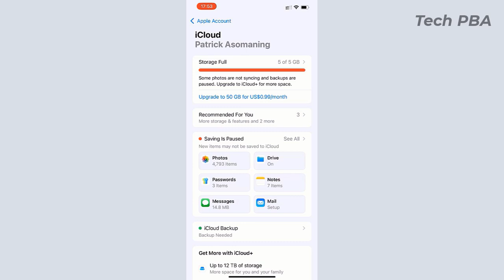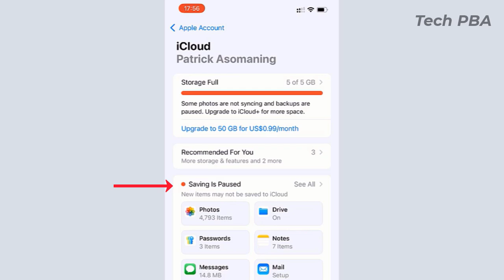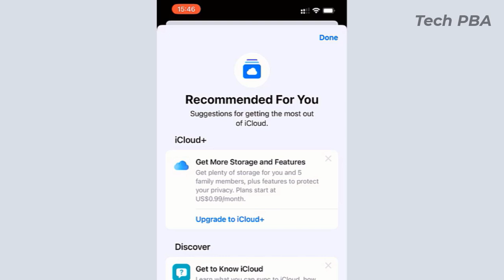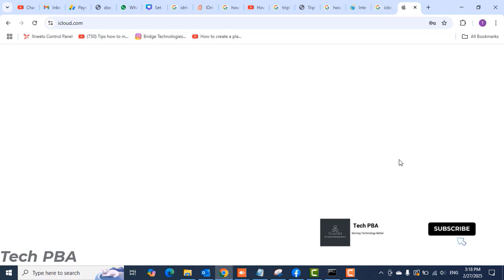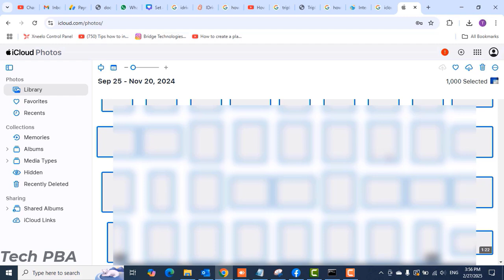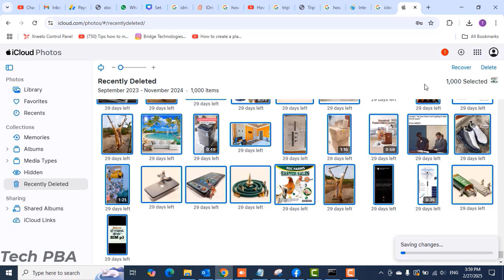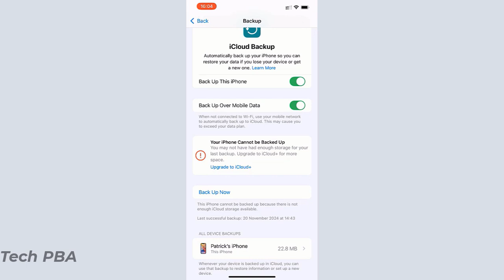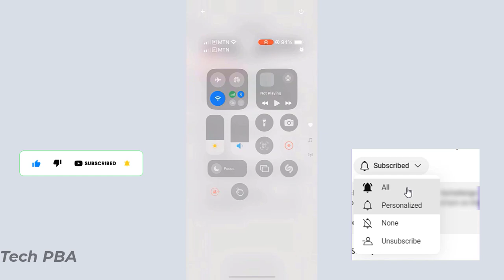iPhone can't be backed up error resolved | WhatsApp couldn't complete backup error resolved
How to change default apps in windows 11 | How to set default apps in windows 11
How to backup windows 10, 11 drive and system image including OS and Apps to cloud with iDrive
How to Save website in 3 easy steps on Google Chrome | Bookmark , pin and save website onto desktop
How to enable and use AssistiveTouch on your iPhone, iPad, or iPod touch - How to enable and use AssistiveTouch on your iPhone, iPad, or iPod touch
How to enable and disable dark mode in Windows 10/11 | Enable and disable high contrast mode
How to upgrade Windows 10 to Windows 11 using Windows 11 Installation Assistant step by step
How to type the Euro, Pound and Dollar symbols on English US and English UK keyboards
How to enable Hotspot on iPhone/iPad and share your phone's internet with other devices on iOS 18 and later
How to reset or restore iPhone or iPad without apple ID and password using Apple Devices App
How to add multiple OneDrive accounts on Windows | Add OneDrive Work or School and personal accounts
How to restore Microsoft Edge browser tabs | How to restore recently closed tabs in Microsoft Edge
How to restore Chrome browser tabs | How to restore recently closed tabs in Google Chrome browser
How to keep your laptop on and running with the lid closed while testing with Anydesk
How to screen record on Windows 10 and Windows 11 PCs for FREE | How to make a screen recording
How to change primary and secondary mouse buttons to default | Change left and right mouse buttons
How to add text to pdf files | How to add text to Adobe acrobat pdf files
Download videos and music using Snaptube for FREE on Windows 10 | SnapTube Video and Music Download